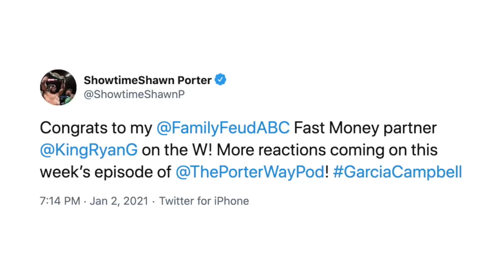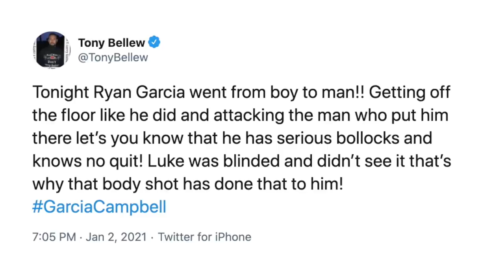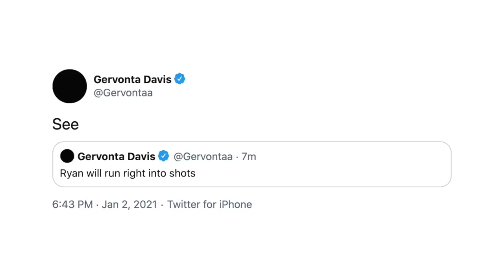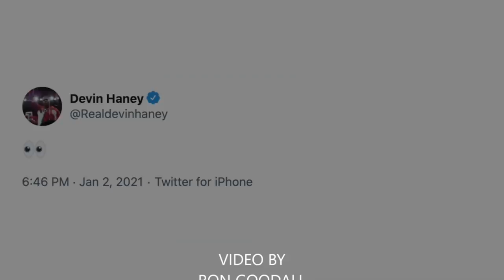FIGHTERS & EXPERTS REACT TO RYAN GARCIA KNOCKING OUT CAMPBELL: MAYWEATHER CEO, SPENCE, PORTER, MORE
FightHype.com is on hand in Dallas, Texas where lightweight sensation Ryan Garcia knocked out top contender Luke Campbell with a brutal body shot in the 7th round of their showdown. You don't want to miss what went down after the fight. Check it out!